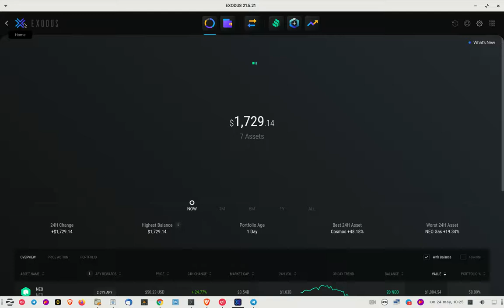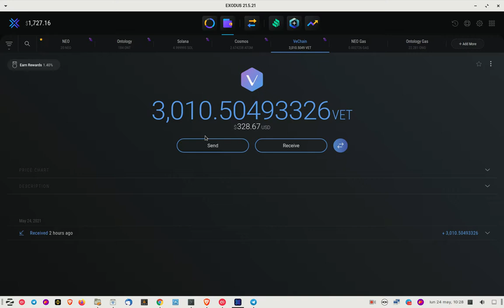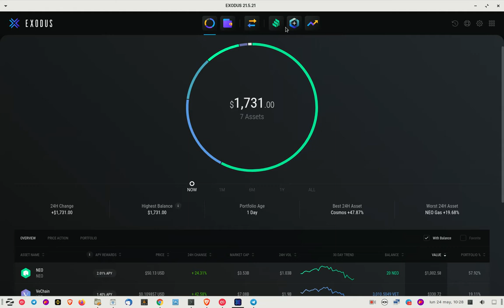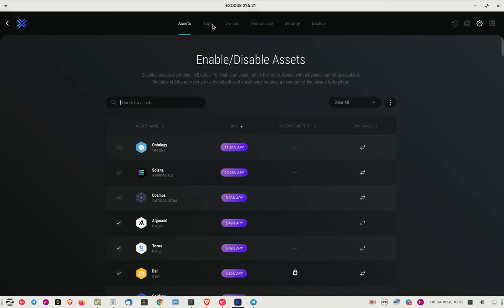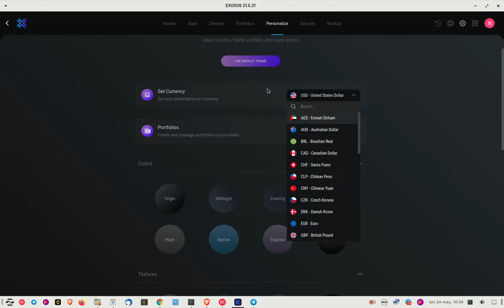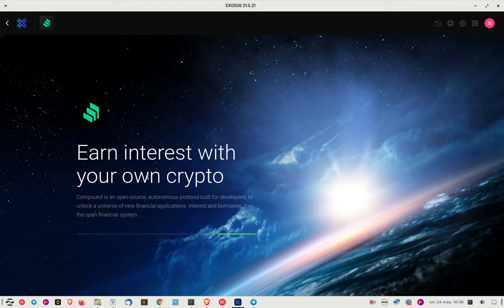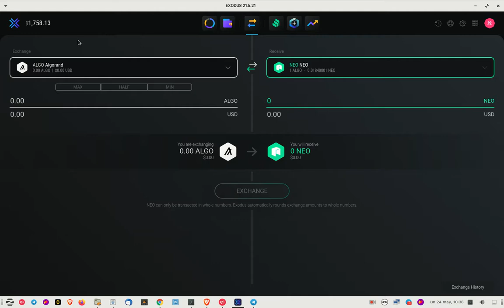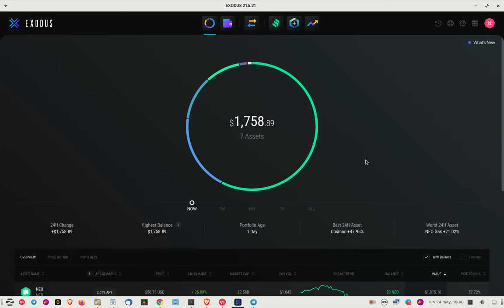📳 𝗣𝗔𝗥𝗧𝗘 𝟭: 𝟯 𝗙𝗢𝗥𝗠𝗔𝗦 de 𝗚𝗔𝗡𝗔𝗥 𝘿𝙄𝙉𝙀𝙍𝙊 DE MANERA SEGURA HACIENDO 𝗦𝘁𝗮𝗸𝗶𝗻𝗴 con la 𝗘𝘅𝗼𝗱𝘂𝘀 𝗪𝗮𝗹𝗹𝗲𝘁✳️📳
Hola a tod@s en este video les comparto una manera segura y sencilla de ganar dinero haciendo 𝗦𝘁𝗮𝗸𝗶𝗻𝗴 con la 𝗘𝘅𝗼𝗱𝘂𝘀 𝗪𝗮𝗹𝗹𝗲𝘁, con las cryptos que generan 𝗔𝗣𝗬 dentro de la wallet. Con cryptos como NEO, VET y ONT ganas el 𝗔𝗣𝗬 y ademas ganas el 𝗚𝗔𝗦 que la crypto genera solo por estar en 𝗦𝘁𝗮𝗸𝗶𝗻𝗴, logrando asi ganar de 3 formas de ganar, la primera por el APY, la segunda por la crypto GAS y la tercera por el aumento que tiene la crypto que dejas en staking.

✦  !𝗤𝘂𝗶𝗲𝗿𝗲𝘀 𝗶𝗻𝘃𝗶𝘁𝗮𝗿𝗺𝗲 𝗮 𝘂𝗻 𝗰𝗮𝗳𝗲!
🔑 ₿𝗜𝗧𝗖𝗢𝗜𝗡: 17B58WsPdg2k9nwTWN1gcTy9tquwej7Gve
🔑 𝗘𝗧𝗛𝗘𝗥𝗘𝗨𝗠
𝗘𝗥𝗖𝟮𝟬: 0x17d1dcc02ae89167de3bebd2821af1989f06a9f1